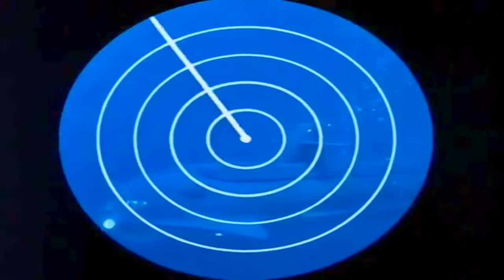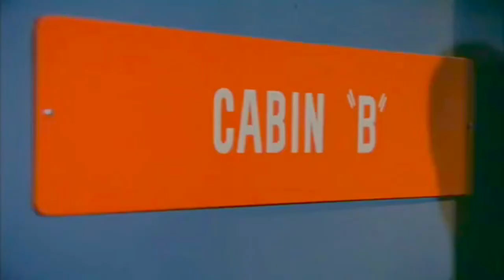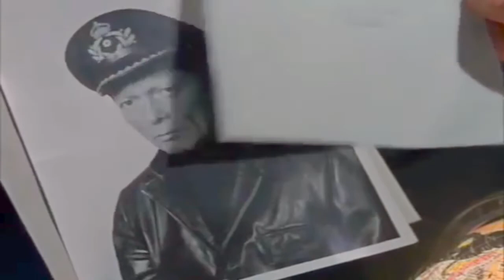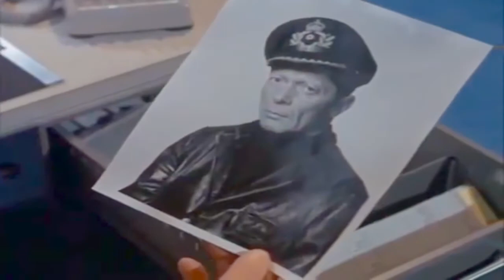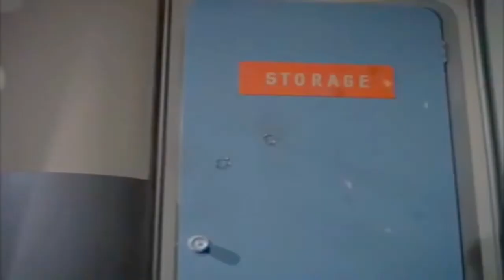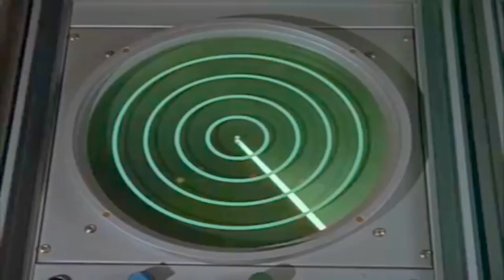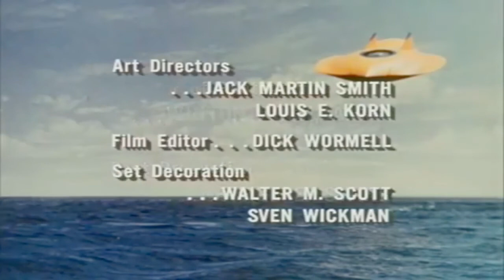VIAGEM AO FUNDO DO MAR | A NAVE FANTASMA